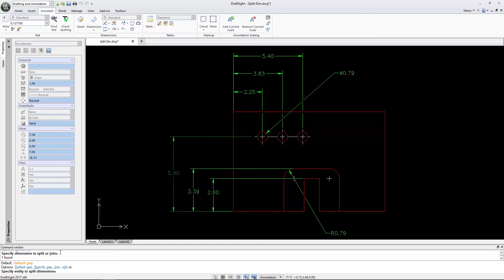DraftSight 2017: Split Dimension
After placing dimensions on a drawing, cleaning up all intersecting lines that cross over other extension or dimension lines can be a laborious task. Split Dimension in DraftSight Professional and Enterprise 2017 can save you time by automatically creating a gap in dimension lines when dimensions are intersecting with other drawing entities in order to give more clarity to the drawing.